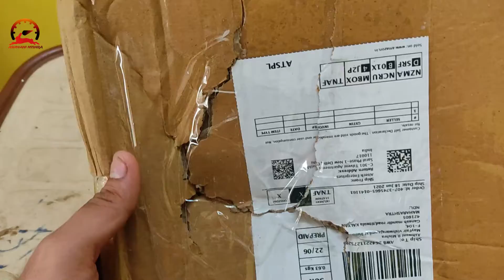best air filter for your car in hindi